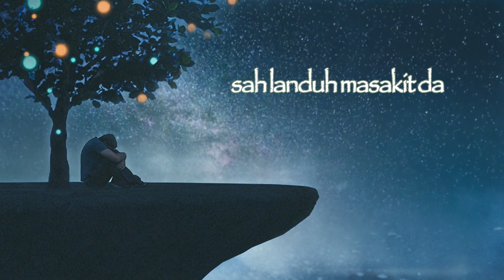Sabr Na Hadja - Jham Calbi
Bang kaw marayi di na kalasahan, kagausan mo ra sumbr bang man siya sumahaya? Song about acceptance and letting go..

Composed by: Jham Calbi
Mixed and Mastered by: Peps Corleone